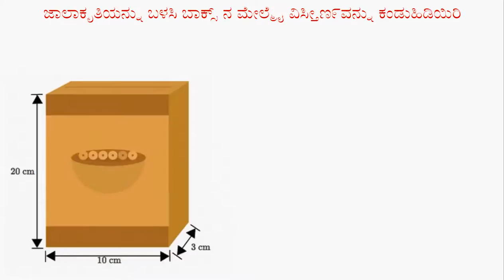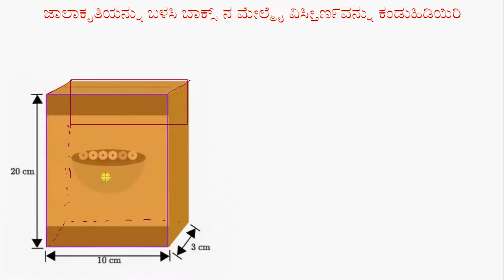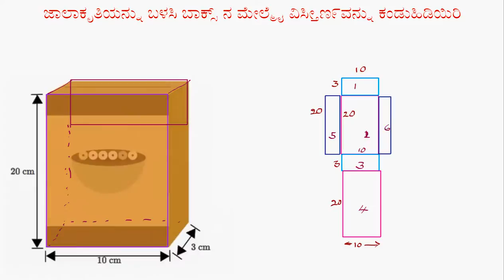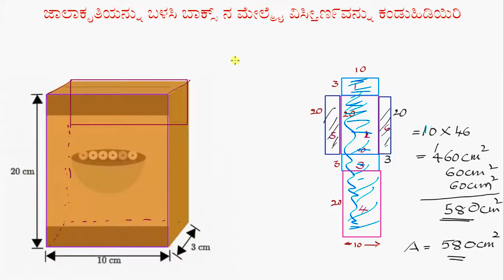ಜಾಲಾಕೃತಿಗಳ ಸಹಾಯದಿಂದ ಆಯುತ ಘನದ(ಬಾಕ್ಸ್) ಮೇಲ್ಮೈವಿಸ್ತೀಣವನ್ನು ಕಂಡುಹಿಡಿಯುವುದು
Original Title : Surface area of a box using nets